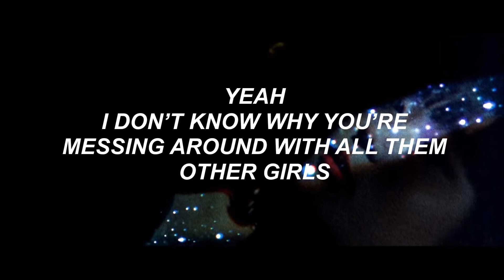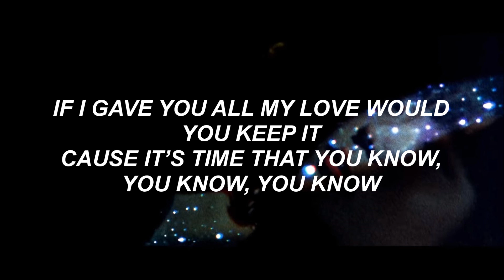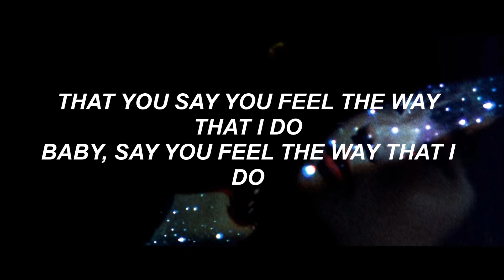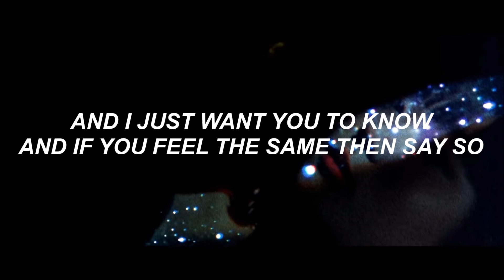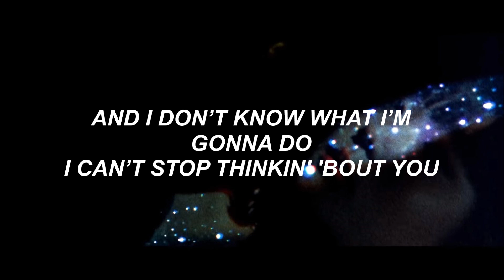thinkin bout you ‣ KATIE [Lyrics]